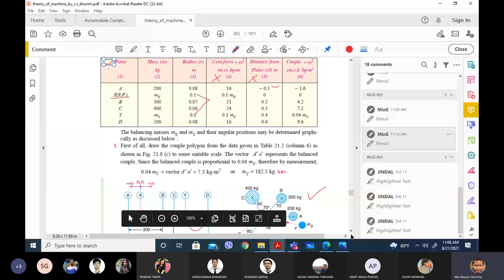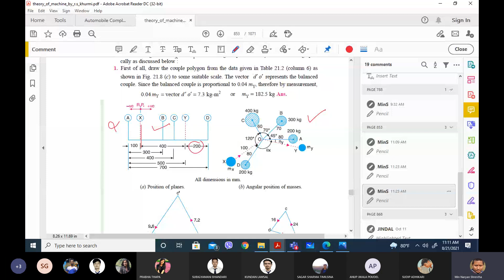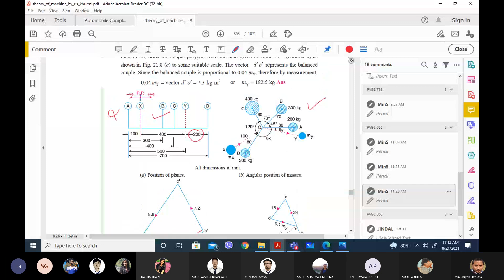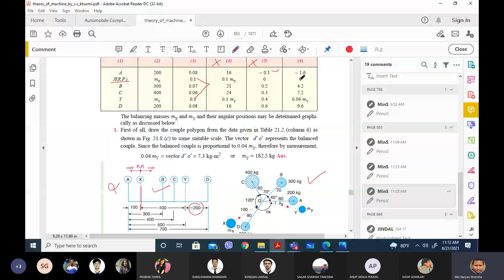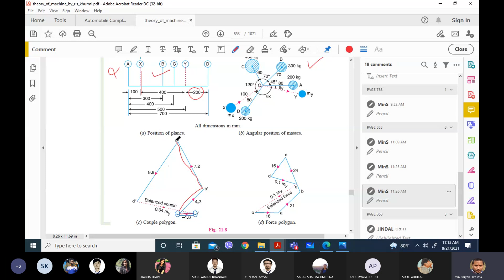TOMM || BME || 7th Sem || Numerical part2